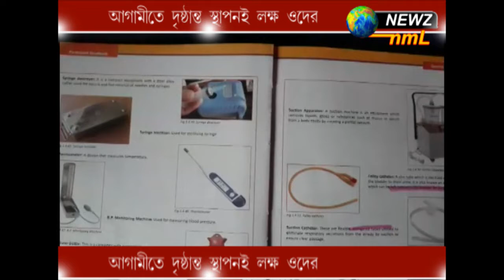আগামীতে দৃষ্ঠান্ত স্থাপনই লক্ষ ওদের